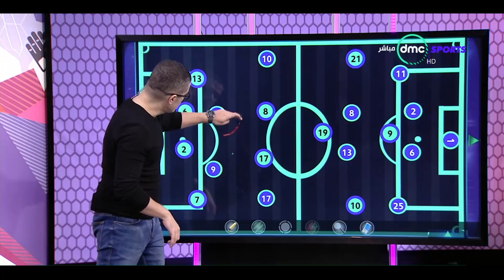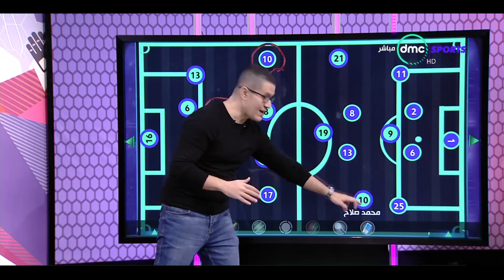الكورة مع عفيفي - أحمد عفيفي يحلل أداء وإختيارات منتخبي مصر والبرتغال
جزء من حلقة الجمعة 23 مارس من برنامج الكورة مع عفيفي للإعلامي أحمد عفيفي يتناول فيها الحديث عن خروج الزمالك من بطولة الكونفيدرالية على يد فريق ولايتا ديتشا الاثيوبي، وحديث ما قبل مباراة منتخبي مصر والبرتغال الودية التي أقيمت مساء الجمعة 23 مارس
برنامج الكرة مع عفيفي من تقديم أحمد عفيفي يوم الجمعة من كل اسبوع في تمام الساعة العاشرة ليلاً,أحمد عفيفي هو اعلامى زملكاوى أشتهر بتقديم برنامج الكورة مش مع عفيفي.

التردد: 11449.
أفقي.
القمر: نايل سات.
معامل الخطأ: 5/6.